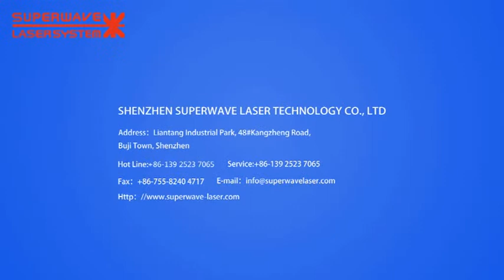laser marking machine marking comb&laser marking machine-SuperWave Laser Machine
laser marking machine marking on the comb&laser marker-SuperWave Laser Machine

Superwave Laser Technology Co., Ltd is the professional manufacturer of laser marking, laser welding laser engraving and laser cutting systems. Superwave Laser technologies has devoted to the fiber laser marker, YAG laser welding system, Diode Laser marker, DPSS YVO4 laser marker, Fiber laser marker &engraver, Fiber optical laser welding, and Fiber laser cutting system. The laser wavelength from Ultraviolet, Infrared, to Far Infrared, we also make CO2 laser marker, CO2 engraver, and CO2 cutting systems.